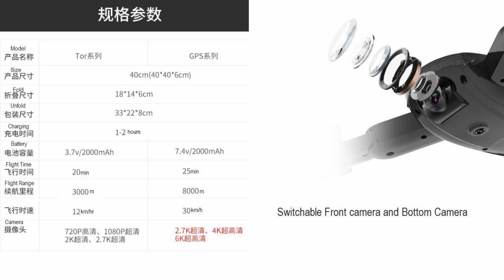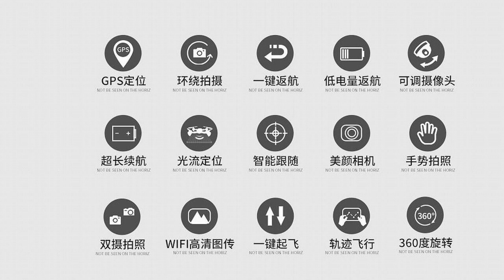Zuhafa GPS 2.7K/4K/6K Long Range Low Budget Drone – Just Released !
Zuhafa GPS 2.7K/4K/6K Long Range Low Budget Drone with 8km flight range and 25min flight time for entry class. Please refer to below Ad from ¥168 (US$26 - $91):